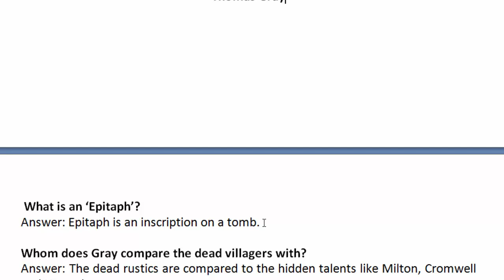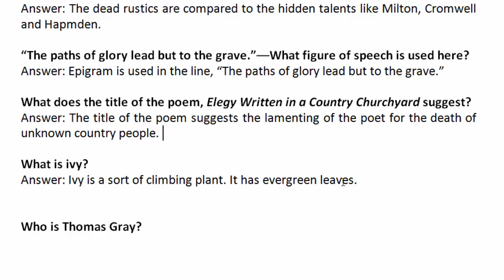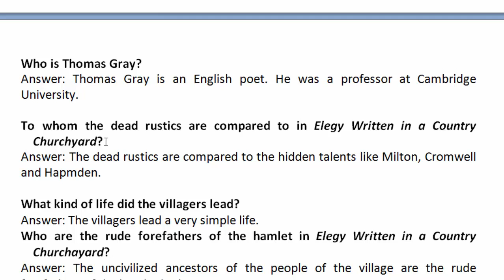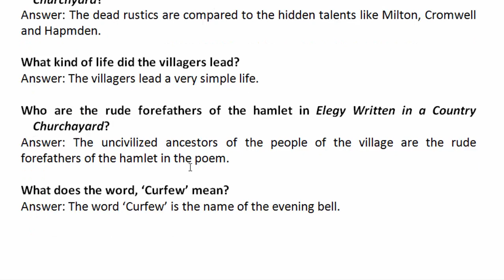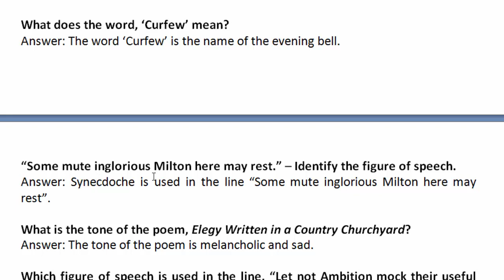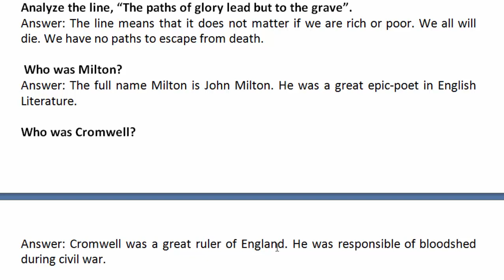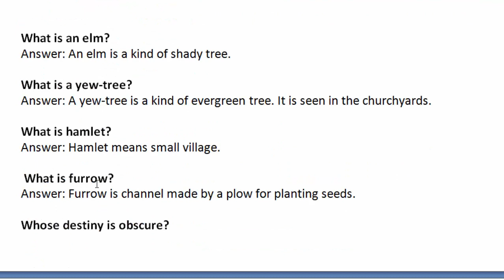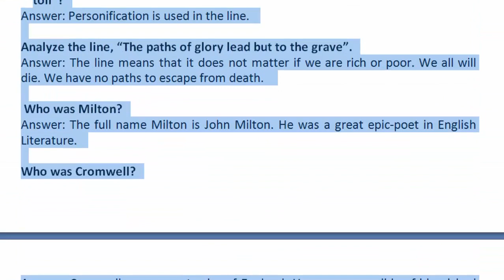Brief Question and Answer from Elegy Written in a Country Churchyard of Thomas Gray | বাংলা লেকচার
Brief Question and Answer from Elegy Written in a Country Churchyard of Thomas Gray | বাংলা লেকচার  | Bengali Lecture